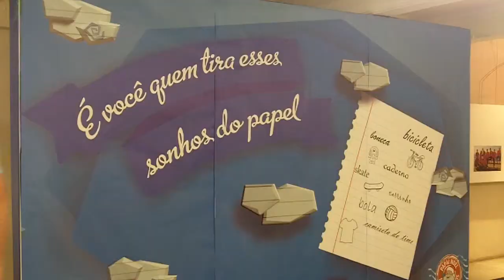Ser Papai Noel é a alegria do carteiro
Reportagem: Bibiana Dihl